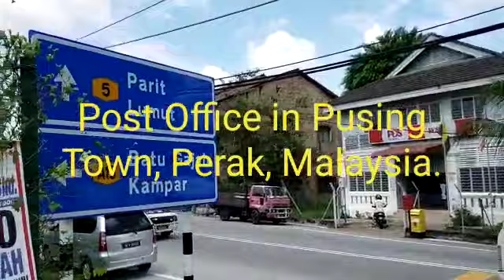POST OFFICE IN PUSING TOWN, PERAK,MALAYSIA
PUSING POST OFFICE, PERAK, MALAYSIA